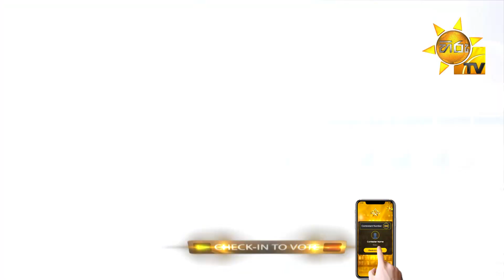Pasindu Nilakshana | Hiru Star Season 2 | Top 12 | Episode 97